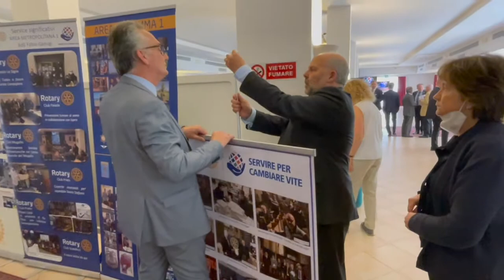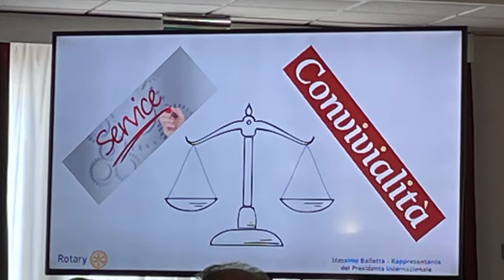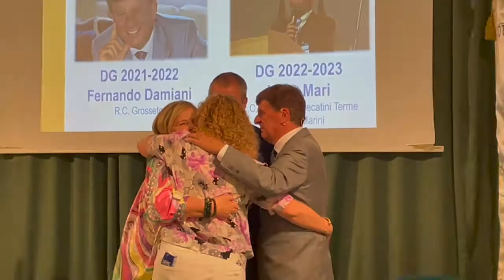Il nostro Congresso 2022 (videocronache dal 2071° Distretto Rotary)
In 5 minuti le immagini più significative del congresso del 2071° Distretto del Rotary International (Toscana) che si è svolto a Grosseto il 21 e maggio 2022. Passaggio del collare dal Governatore uscente Fernando Damiani a quello entrante Nello Mari, che entrerà in carica il 1° luglio 2022.